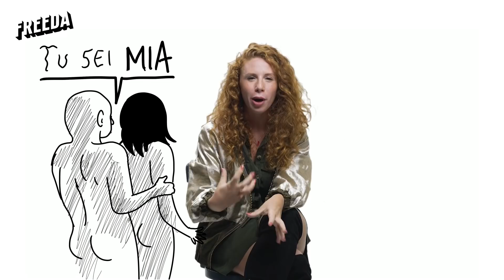Il mio rapporto con la gelosia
Abbiamo chiesto a cinque ragazzi di parlarci del loro rapporto con la gelosia e di come ha influenzato le loro relazioni passate e presenti